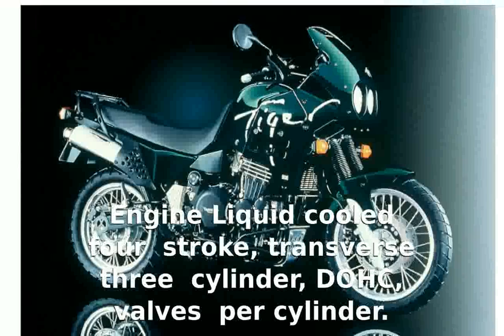Triumph Tiger 900 - Dealers Top Speed Info motorbike Transmission Specs Details Specification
Make Model : Triumph Tiger 900

Year : 1999

Engine : : Liquid cooled four stroke, transverse three cylinder, : DOHC, 4 valves per cylinder.

Capacity : 885

Induction : : Multipoint : sequential electronic fuel injection

Ignition / : Starting : : Digital : inductive via electronic engine management / electric

Max Power : 86 hp @t 8200 rpm

Max Torque : 85Nm 62ft-lb @ 6400 rpm

Front Suspension : : 43mm forks with : triple rate springs

Rear Suspension : : Monoshock with : remotely adjustable preload and rebound damping

Front Brakes : : 2 x 310mm discs, : 2 piston calipers

Front Tyre : : 110/80 H19

Rear Tyre : : 150/70 H17

Dry-Weight : : 215kg

Standing : Â¼ Mile : 12.6 / 169.6 km/h